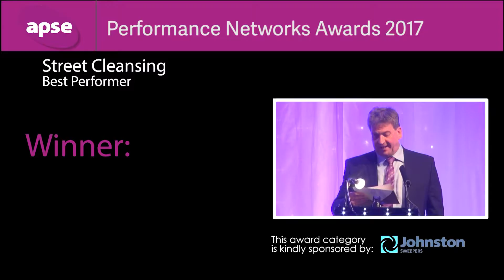Best Performer - Street Cleansing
Winner: Eastleigh Borough Council